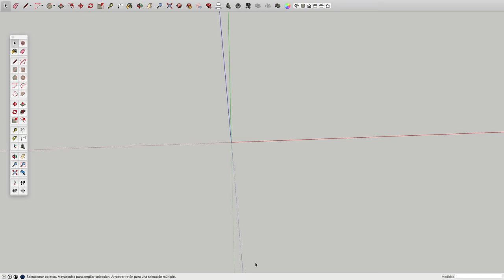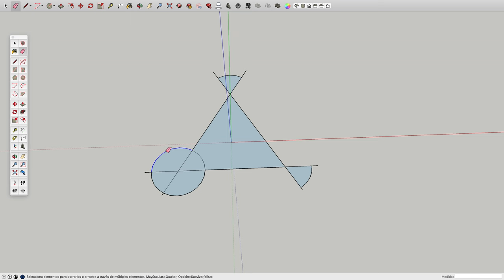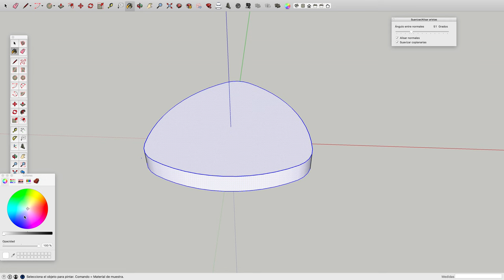Construcción de triángulo de Reuleaux de esquinas redondeadas. II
La rueda no es la única forma bidimensional que mantienen una altura constante al rodar sobre una superficie plana. Tal y como demostró Franz Reuleaux, existen infinitas formas que permiten mantener dicha altura constante durante su giro, conocidas con el nombre de curvas de ancho constante o polígonos de Reuleaux. Estos polígonos tienen la particularidad de ser curvas de anchura constante, i.e; que la distancia entre dos rectas tangentes paralelas opuestas es la misma, independientemente de la dirección de esas rectas. Aquí se explica cómo realizar el dibujo del polígono más sencillo de esquinas redondeadas con SketchUp